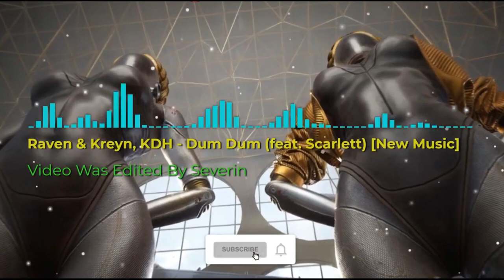Raven & Kreyn, KDH - Dum Dum (feat. Scarlett) [New Music][New Music]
With this YouTube music video, you will have a unique and memorable audiovisual experience. So, get ready to enjoy quality music, be captivated by amazing sounds, and let yourself be carried away by the powerful vibrations of these amazing melodies. Video was edited by Severin